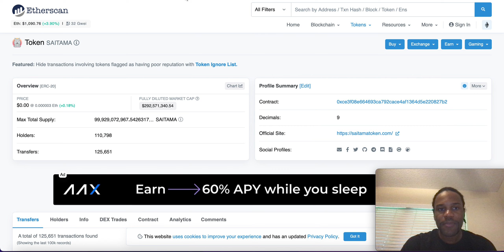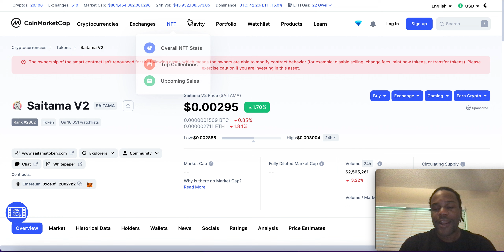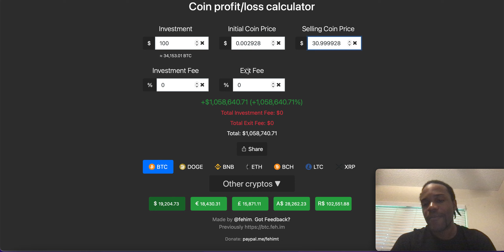SAITAMA NEWS TODAY | $100 To $1 Million | UPDATES!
⏰ Video Duration: 03:56
0:00 HI

You are responsible for your own path.